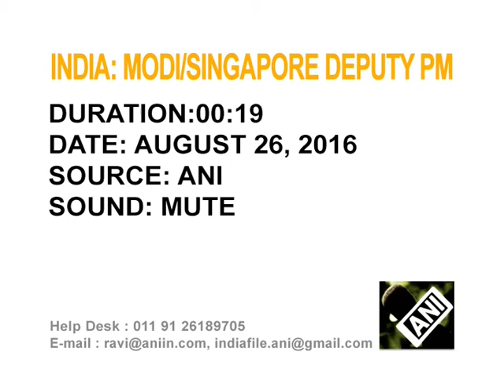26 Aug, 2016 - Singapore Deputy PM meets India's Modi for bilateral talks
26 Aug, 2016 (ANI): Singapore's Deputy Prime Minister Tharman Shanmugaratnam calls on Indian Prime Minister Narendra Modi for bilateral talks.